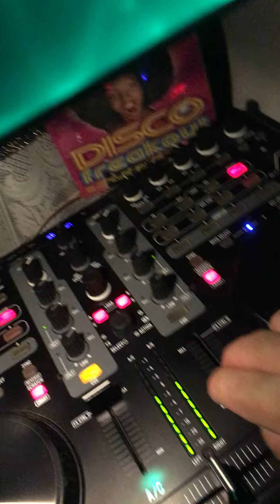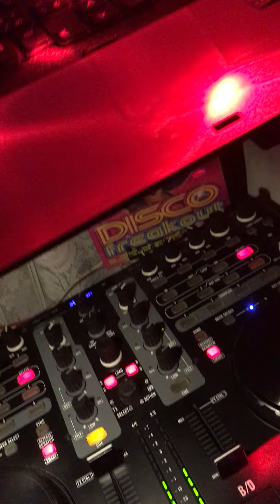Lakeside - Raid 1983 (soulman1011)